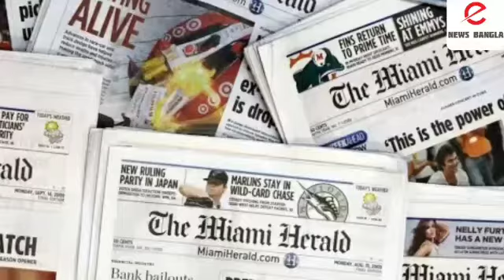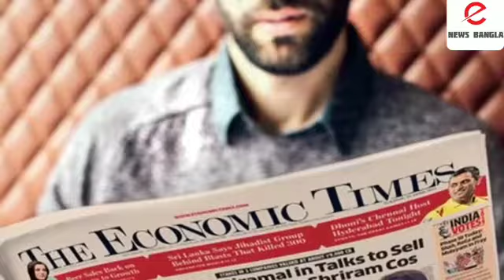করোনা: সংবাদপত্র ছাপা ও বিলি করা যাবে না